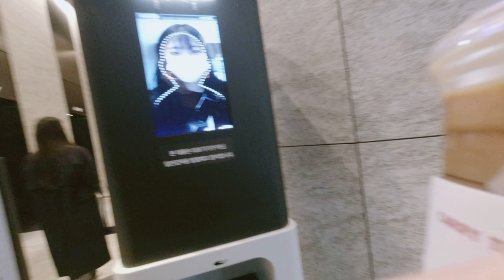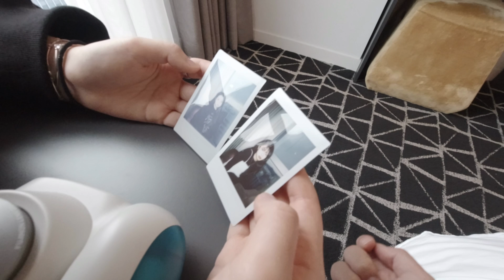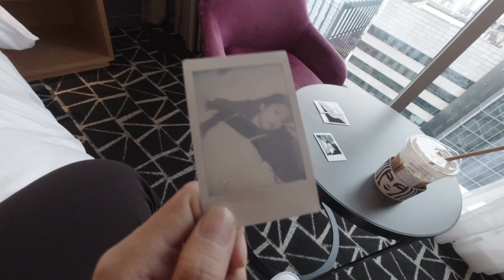[호캉스Vlog] 8년지기 친구와 즐기는 찐텐션! 호캉스 브이로그🥂🖤 꿀잼ㅋㅋ :폴라로이드사진찍기,나도파스타,치즈플래터&화이트와인,스노우폭스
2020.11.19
8년지기친구 갱이와 함께 호캉스💕🎬

항상 건강 조심하시고, 다음영상에서 만나요👐🏻